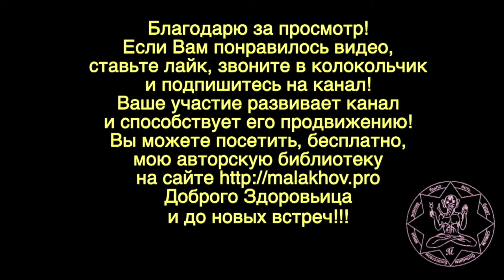24 мая. Малахов.